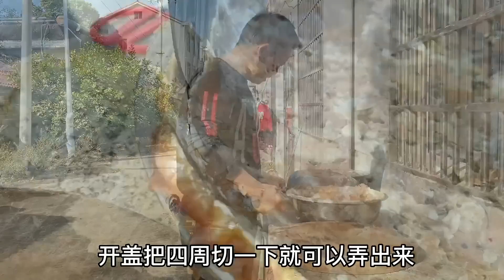220买两个猪头先酱后压，压一晚才成型，配上蘸料一口一块真香！【螃爷Pang】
请放心，本视频内容符合YouTube社区准则，没有任何违反规定的行为。 220买两个猪头先酱后压，压一晚才成型，配上蘸料一口一块真香！【螃爷Pang】

哈喽，大家好！